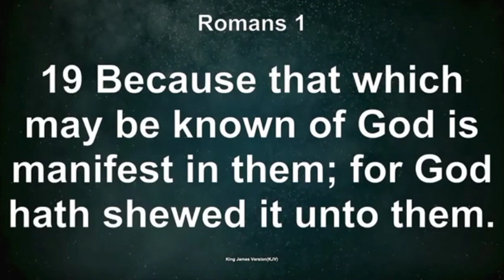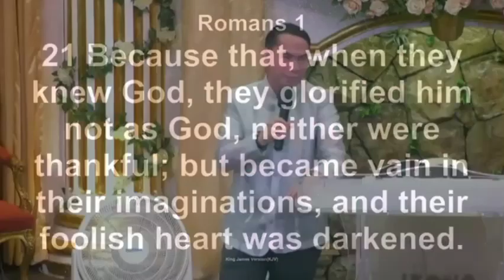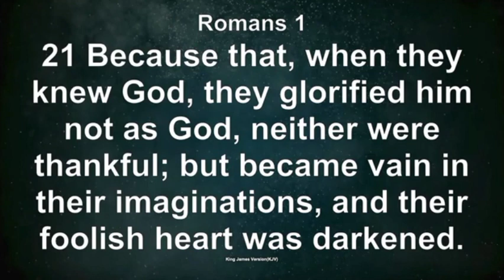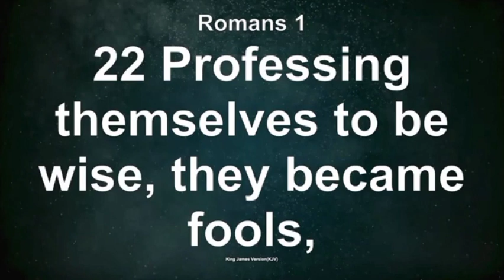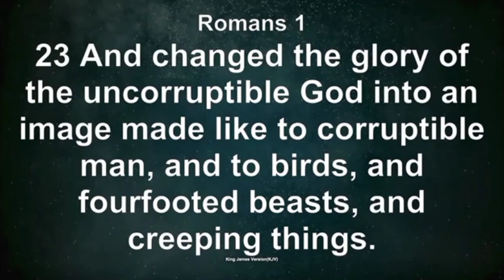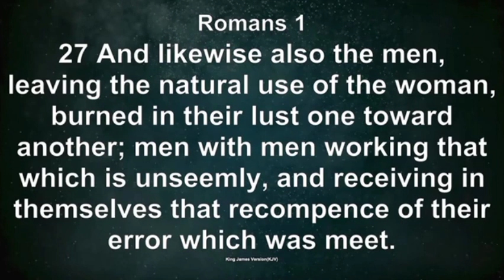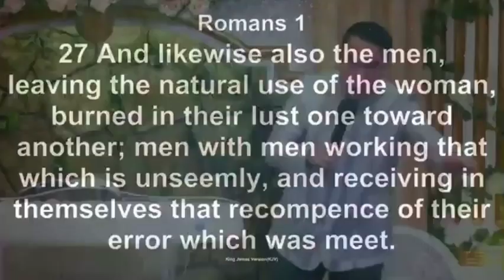In Wrath Remember Mercy - Bishop Freddie De Vega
In Wrath Remember Mercy
Bishop Freddie De Vega